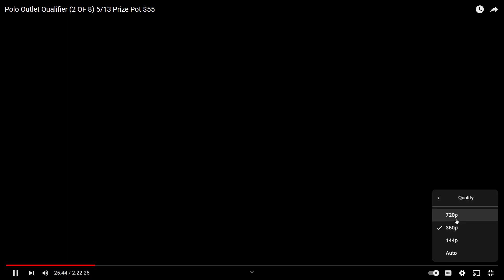MK1 BWood (Shao Khan) vs Vampireinthesun (Nitara) FT3 Mortal Kombat 1 Polo Outlet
Polo Outlet MK1 Qualifiers Live On Twitch Every Monday & Wednesday At 4PM PT 7PM ET Rockin_Polos